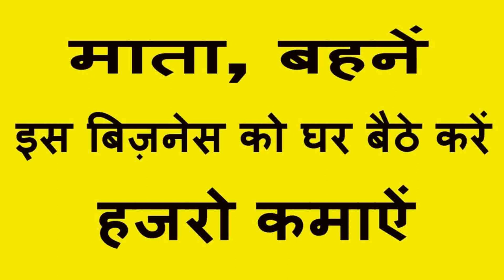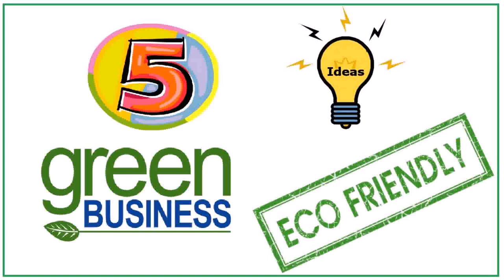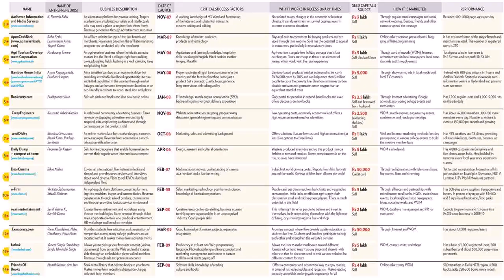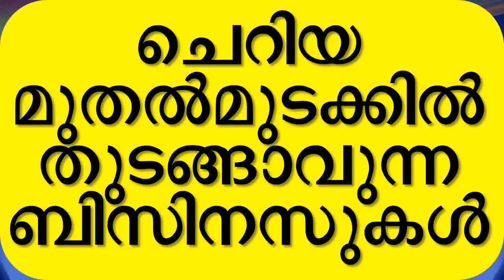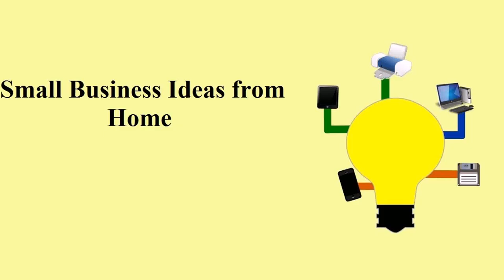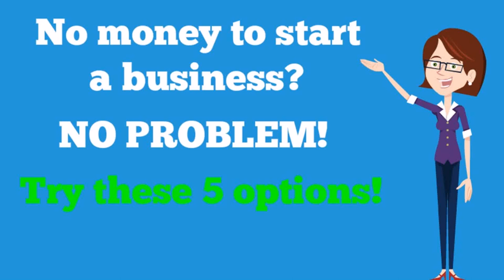Small Home Business Ideas For Ladies In India